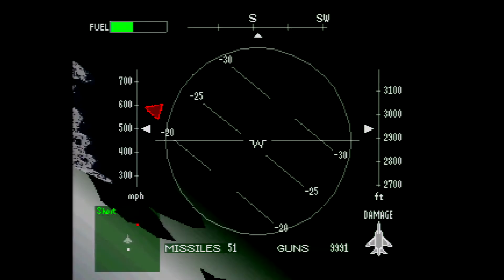Air Combat (Ace Combat 1) | Mission 10 | VIP recovery mission!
So here we are, the very first Ace Combat which was released as an arcade game in 1992 and then as a  PlayStation game back in 1995. While in North America the game was called Air Combat, in Japan it was called Ace Combat - name that continued throughout the rest of the series.